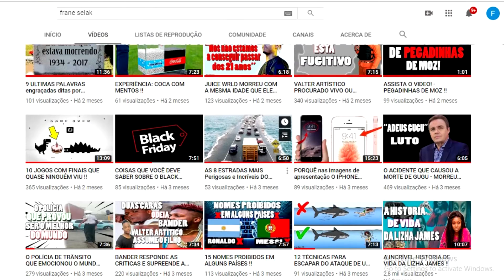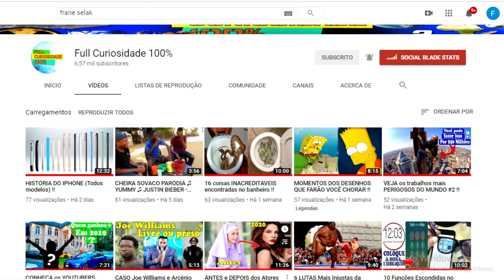[Ela Disse NÃO] O PEDIDO DE CASAMENTO QUE DEU ERRADO 😨😢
PEDIDOS DE CASAMENTO QUE DERAM ERRADO

A vida as vezes é muito complicada, porque de vez enquanto a vida acaba sendo um comendia Romantica, sabe, aquele pedido de casamanto no meio de um estado lotado nem sempre sai como deveria sair,,,,pedidos de casamento público que derram errado.

A proposta pública deu errado. Havia muitas pessoas rindo e poucas pessoas úteis de alguém que havia sido rejeitado ...

Rito Paunde
Rito_paunde_oficial